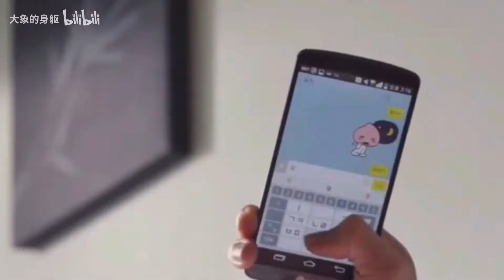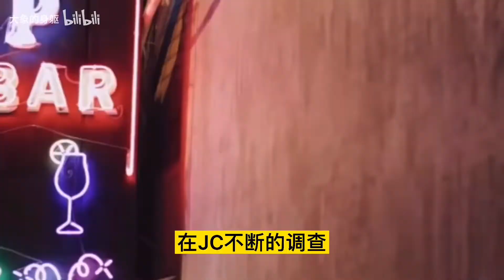大家好，我叫大饼脸 001 大家好，我叫大饼脸 （任真真，林生斌）